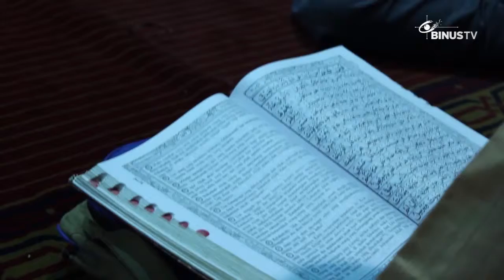[Liputan] Tadarus Al Qur'an